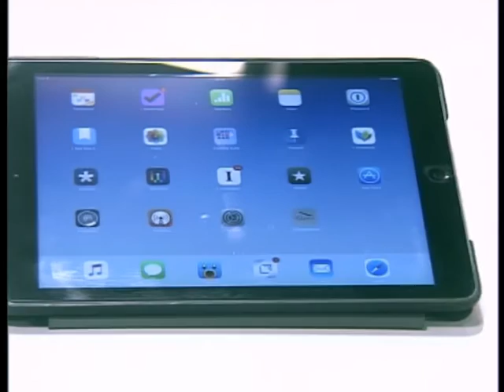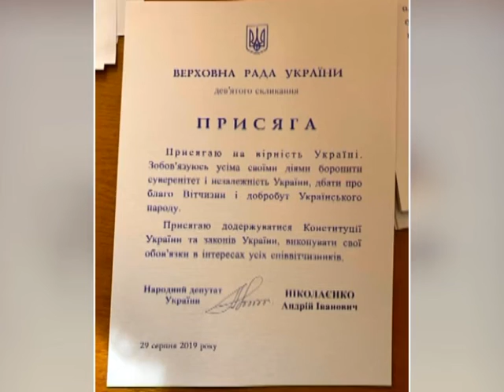Одкровення 12.01.2020 Андрій Ніколаєнко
Програма "Одкровення". Гість - народний депутат України Андрій Ніколаєнко